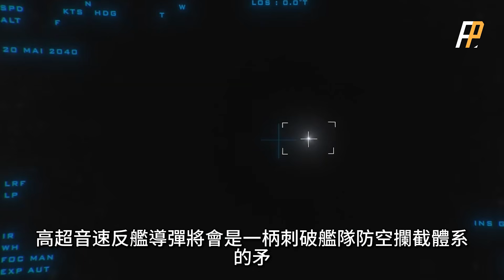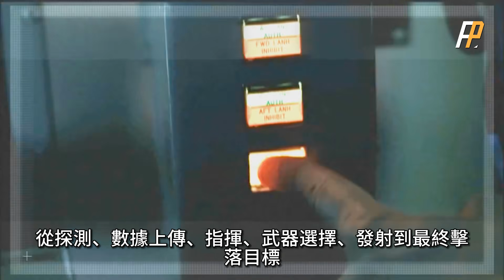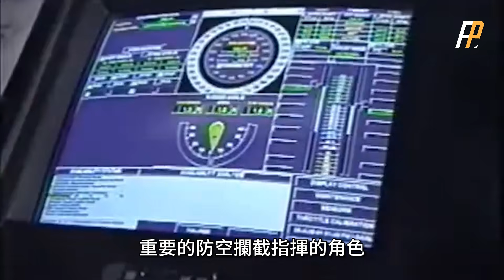阿利伯克級再添秘密武器，美國海軍主力驅逐艦三十餘年改進大盤點！| 美國海軍 | 驅逐艦 | 阿裏伯克級驅逐艦 | 阿裏伯克Flight III | DDG-91平克尼號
阿利·伯克級驅逐艦是美國海軍現役主力驅逐艦，該級艦以宙斯盾戰鬥系統為核心將艦隊防空視為主要作戰任務，是世界上第一級採取四面相控陣構型的驅逐艦
該級艦以首艦阿利·伯克號命名，阿利.伯克號得名於美國海軍的二戰英雄阿利·艾伯特·伯克上將，他在阿利·伯克號服役儀式上評價“此艦為戰而生”